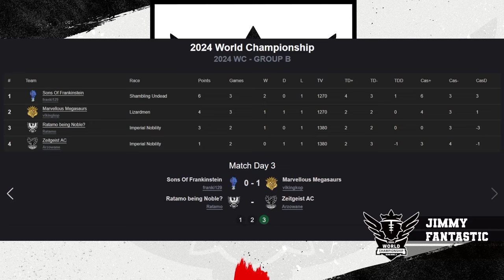Blood Bowl 3 - World Champs '24 - Group Stage - Franki129 vs Vikingkop (Official Cast)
Group B, Round 3 - Replay Cast!